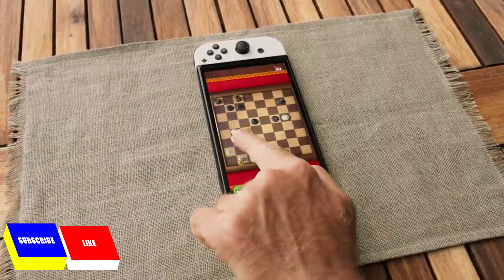The OLED Nintendo Switch: Should You Buy One?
👉Taking a closer look at the new Nintendo OLED Switch (review).

With a new larger 7-inch OLED screen, better table top stand, more storage and a LAN port, this could be the best Switch we’ve seen. I’ll also review and compare the new Switch to the original 2017 model (screen size and quality).

Today we’ll unbox it and go over the new features, specs, Joy-Cons and that awesome new screen. I’ll also show you what it looks like while docked on the TV and whether it’s worth upgrading from the original Switch.
★Best Amazon Today's Deals
★Try Audible and Get Two Free Audiobooks